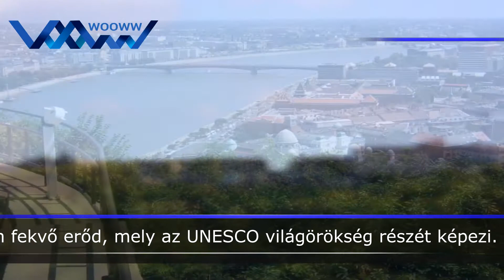Citadella M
Leírás